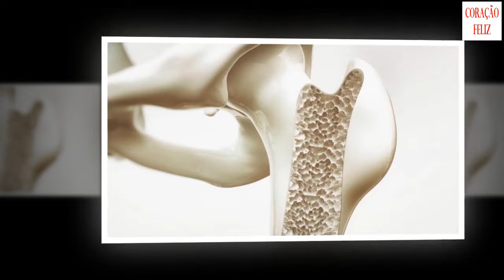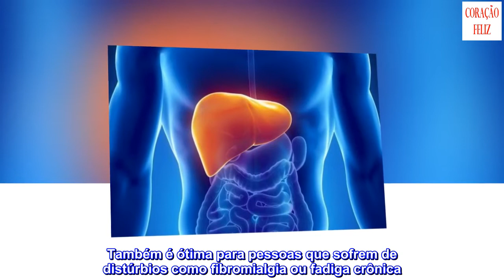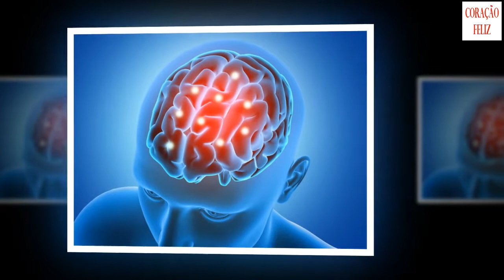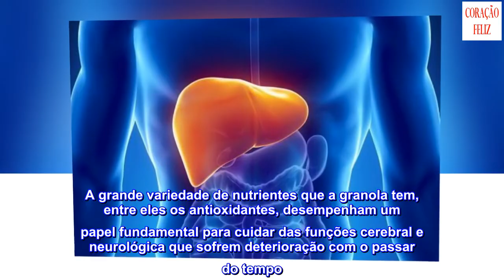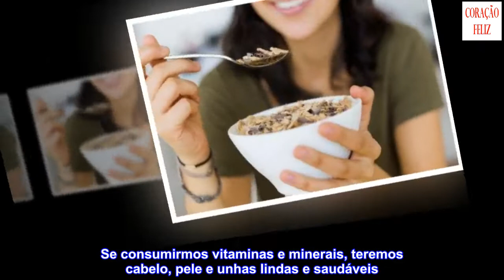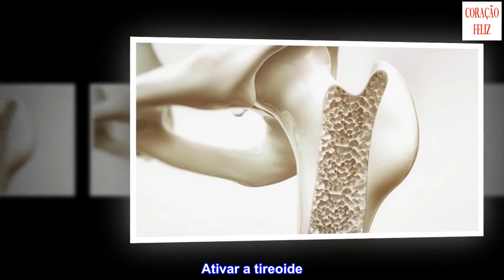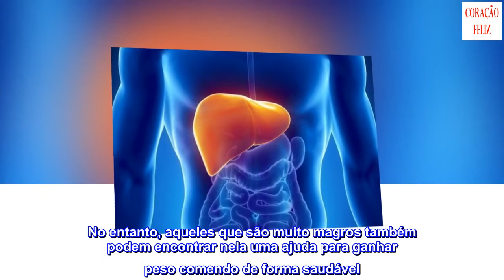12 surpreendentes benefícios de comer granola no café da manhã diariamente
12 surpreendentes benefícios de comer granola no café da manhã diariamente